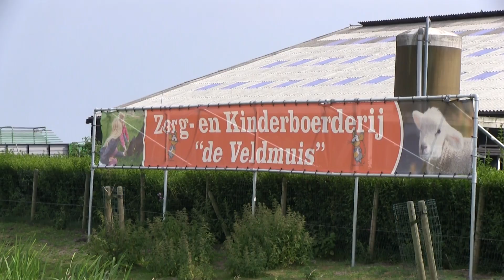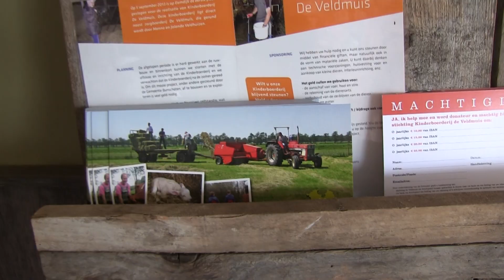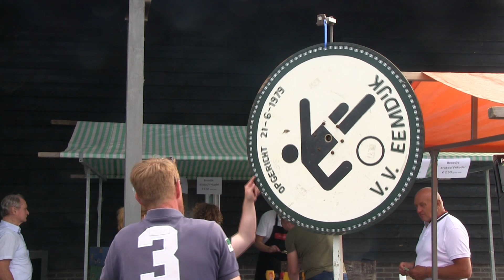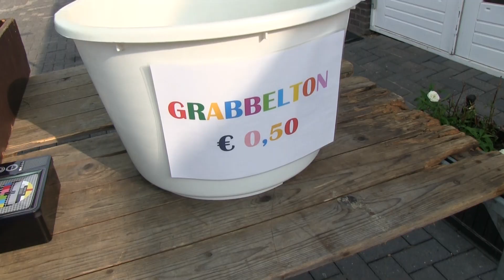Zomerbingo op de Veldmuis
De jaarlijkse zomerbingo op zorg- en kinderboerderij " de Veldmuis "
Bingo, Marmottenbak, Rad van avontuur, patat, hamburgers en veel gezelligheid.